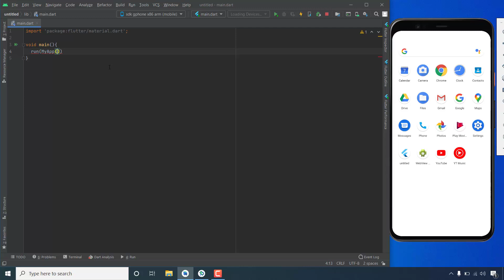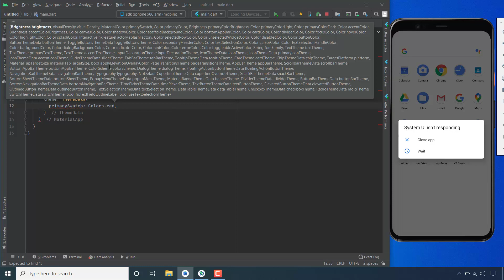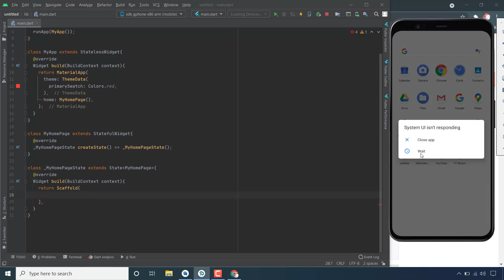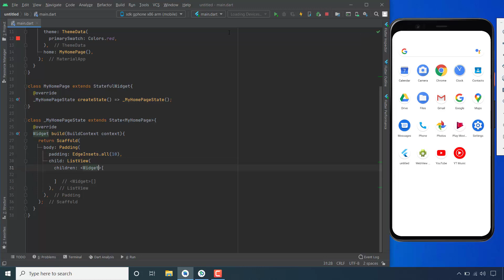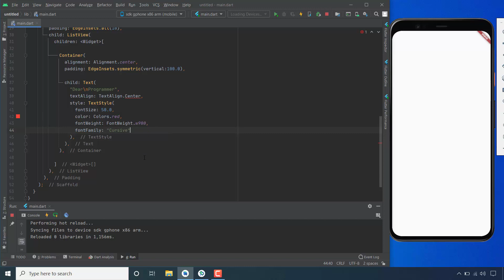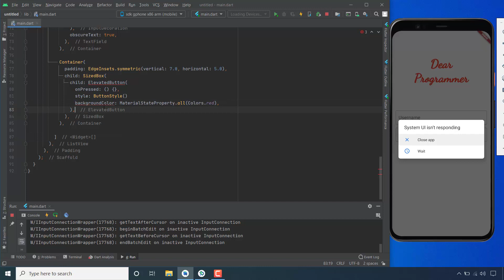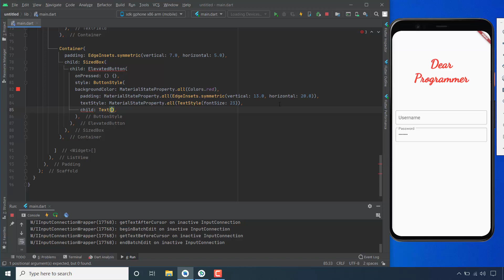How to Create Login UI in Flutter | Flutter UI Design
Hello Friends, in this tutorial you will learn how to create login UI in Flutter, Flutter Login For, Flutter UI Design, Flutter Projects.